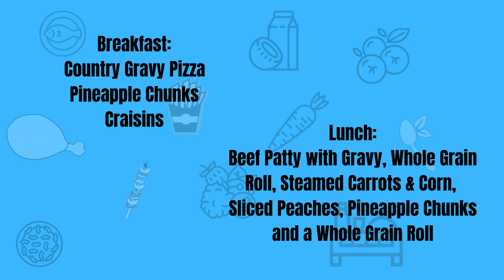08/24/2021 KVIKS TV Morning Bulletin